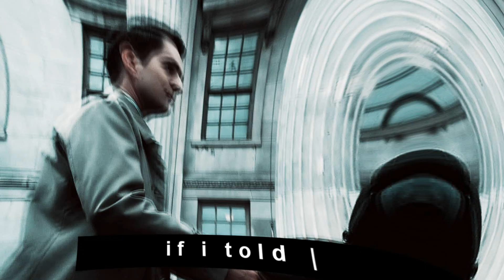Gordon&Dent | The Beach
« ...I hope I don't murder me
I hope I don't burden you... »

these two are TOO MUCH FOR MY HEART PROBLEMS
y'all can thank ↳B∆RKER for this. Ever since I saw her video of the two I got obsessed with them

**heavily inspired by iamnotrobin

« Coloring: spulgaciite
« Song: at the start and at the end of the video + title